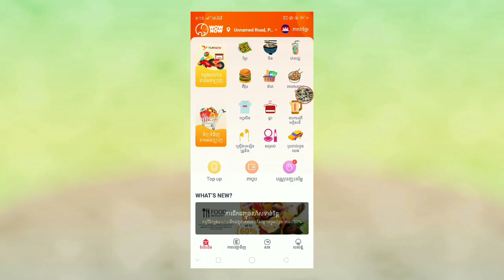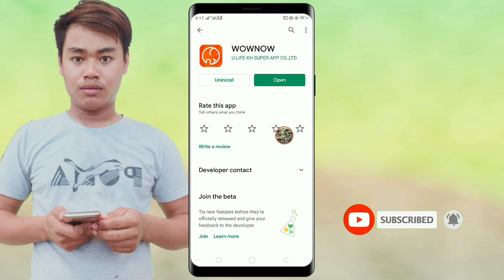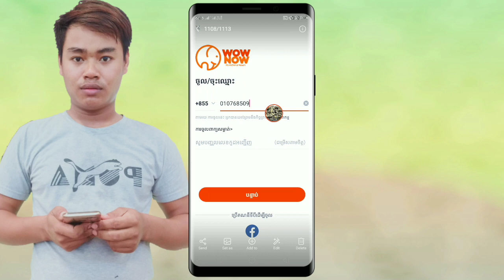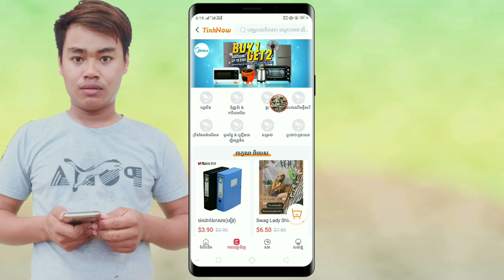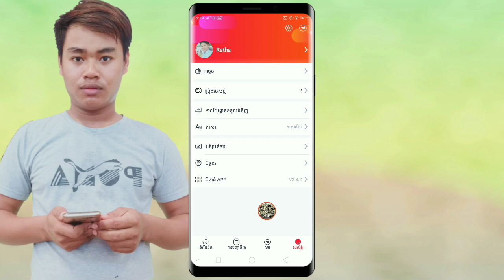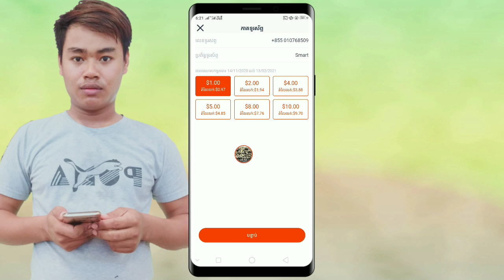កម្មវិធីថ្មីគ្រាន់តែដំឡើងភ្លាមទទួលបានអាងប៉ាវបញ្ជូលកាតទូរស័ព្ទភ្លាមៗ /How to Earn money Top up Phone📱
I know that smart phone make us easy for communicate, easy for follow entertainment, News and for keep documents and you also can earn money from smart phone. Because of this cause that Let me make this post for giving the knowledge and some keyword by using smart phone like:
1. How to use KineMaster
2. How To Make Intro
4. How To Make Money Online
5. How To Create Wallet Online
6. Earn Money On YouTube
7. Another Videos...